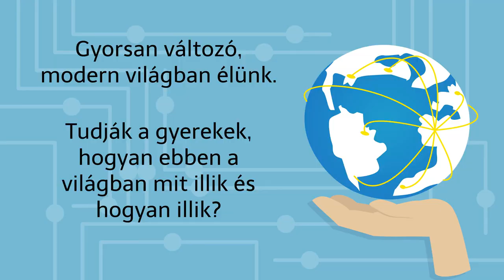Illemtan gyerekeknek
tanfolyam 9-18 éveseknek